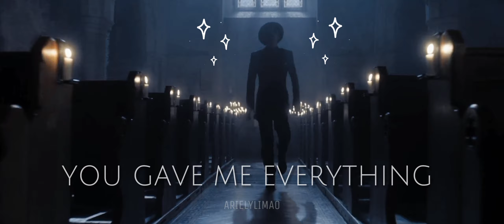♡ AZIRAPHALE || YES, I'M YOUR ANGEL ♡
Recommendations:
· Use headphones for a different experience ✨

The ineffable lovers
Fandom: Good Omens 😇😈

Have a nice day! believe in Azira, may now only seek to give a better world to Crowley in his own way. ♡ God knows u.u ...

Credits:
Original Song: By Yoko Ono